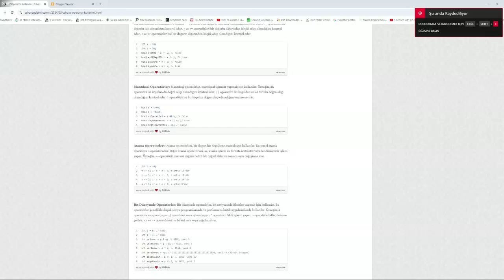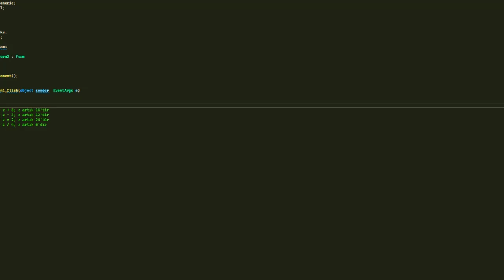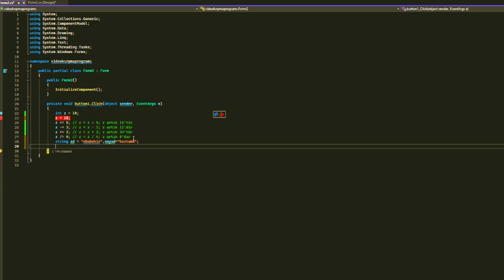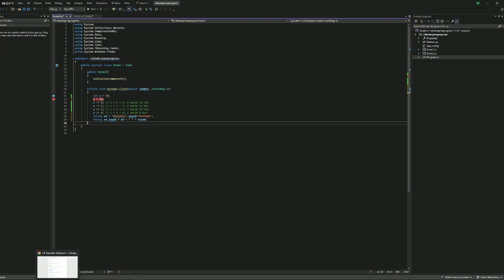csharp C# Operatörler Kullanımı | Atama Operatörleri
C# Operatör Kullanımı Web Sitesi:

C# Operatör Nedir
C# dilinde operatörler, belirli işlemleri gerçekleştirmek için kullanılan sembollerdir. Bu semboller, programlama dillerinin temel yapı taşlarıdır ve çeşitli işlemleri yürütmek için kullanılır.

C# operatörleri, aritmetik hesaplamalar, karşılaştırmalar, mantıksal işlemler ve bit düzeyinde işlemler gibi birçok farklı alanda önemli rol oynar. Örneğin, + operatörü iki sayıyı toplamak için kullanılırken, == operatörü iki değerin eşit olup olmadığını kontrol eder. C# dilinde kullanılan operatörler, kodun daha okunabilir ve yönetilebilir olmasını sağlar. Operatörler, programlama sürecini basitleştirir ve kodun etkinliğini artırır. Bu nedenle, C# dilini öğrenmek isteyen herkesin operatörleri nasıl kullanacağını ve hangi durumlarda hangi operatörlerin uygun olduğunu iyi anlaması gerekmektedir.

C# Operatör Çeşitleri Nelerdir
C# dilinde birçok farklı operatör türü bulunmaktadır. Bu operatörler, çeşitli programlama işlemlerini gerçekleştirmek için kullanılır. İşte C# programlama dilindeki önemli operatör çeşitleri:

Atama Operatörleri
Atama operatörleri, bir değişkenin değerini belirlemek veya mevcut değeri değiştirmek için kullanılır. Bu operatörler, programlama sürecinde değişkenlere değer atamak için önemlidir. İşte bazı yaygın atama operatörleri:

= (Eşittir): Değişkene bir değer atamak için kullanılır. Örneğin, int x = 5; ifadesi, x değişkenine 5 değerini atar.

+= (Toplama ile Ata): Bir değişkenin mevcut değerine belirtilen değeri ekler ve sonucu değişkene atar. Örneğin, x += 3; ifadesi, x değişkenine 3 ekler.

-= (Çıkarma ile Ata): Bir değişkenin mevcut değerinden belirtilen değeri çıkarır ve sonucu değişkene atar. Örneğin, x -= 2; ifadesi, x değişkeninden 2 çıkarır.

*= (Çarpma ile Ata): Bir değişkenin mevcut değerini belirtilen değerle çarpar ve sonucu değişkene atar. Örneğin, x *= 4; ifadesi, x değişkenini 4 ile çarpar.

/= (Bölme ile Ata): Bir değişkenin mevcut değerini belirtilen değere böler ve sonucu değişkene atar. Örneğin, x /= 2; ifadesi, x değişkenini 2'ye böler.